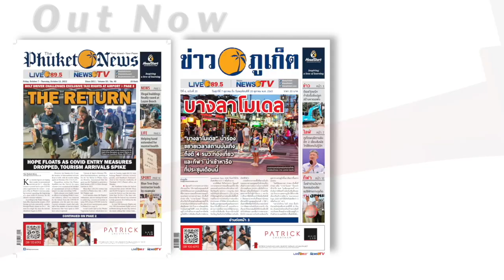Final farewell to the mass shooting victims, Another cabbie off the road || Thailand News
Hosted by: Chris Howson

2- Phuket airport taxi driver banned over drug use, road rage

3- Police finally recognise armed officer standoff at Phuket housing estate

4- Police finally recognise armed officer standoff at Phuket housing estate